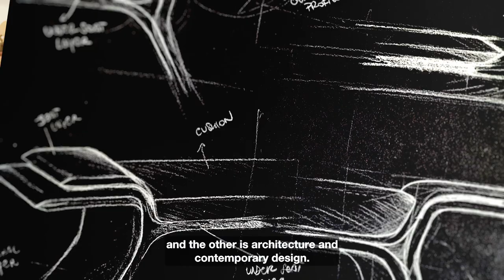Bentley Home 2023 | Riccardo Cavaciocchi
𝘼 𝙏𝙍𝙐𝙀 𝙈𝙀𝙀𝙏𝙄𝙉𝙂 𝙊𝙁 𝙈𝙄𝙉𝘿𝙎
"The relationship between Bentley Home and Paper Factor is based on the quality of the materials, expressed through a process of experimentation, evolution, and the uniqueness of craft processes".
Riccardo Cavaciocchi, founder Paper Factor